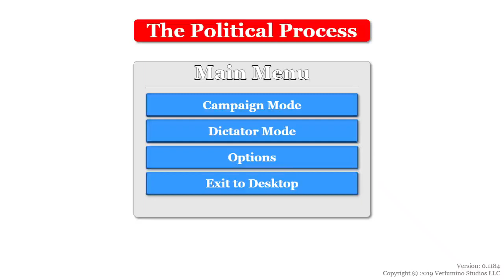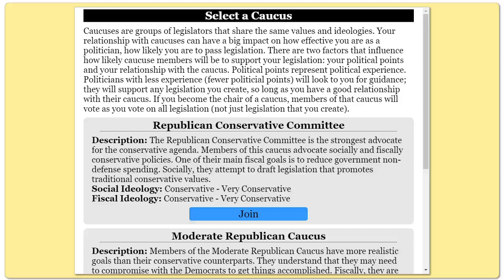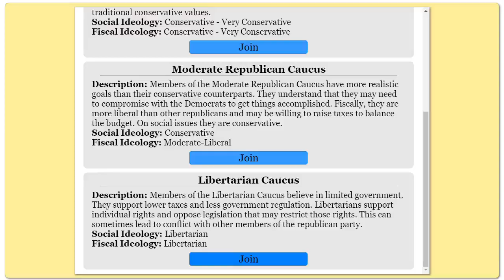The Political Process - Gameplay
The Political Process – Explore a dynamic world of politics in this turn-based, political simulator. Create a character, run for political office, write legislation, balance…